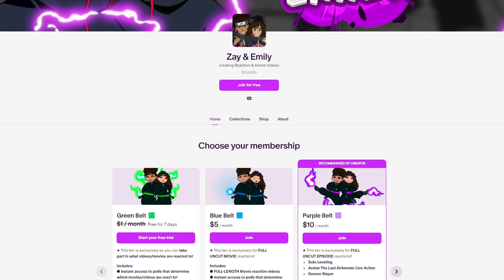ONE PIECE Episodes 23 & 24 REACTION *FIRST TIME WATCHING* | Couples Reaction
Zay and Emily react to ONE PIECE Episodes 23 & 24! This will be Zay & Emily's FIRST TIME watching this ONE PIECE video! We hope you enjoy our reaction and get ready for more reactions to come!

Intro: (0:00)
Episode 23: (0:22)
Episode 24: (10:48)
Outro: (22:37)